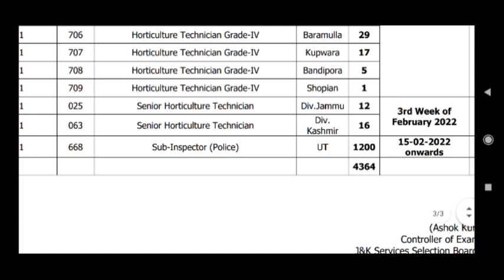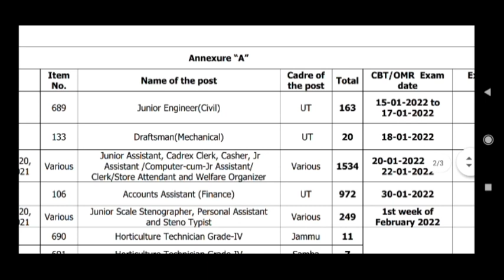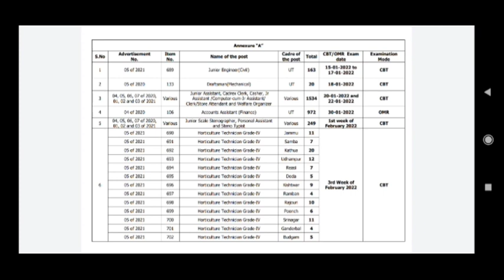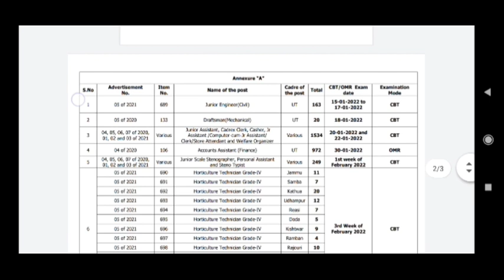jkssb|| SUB- INSPECTOR & VARIOUS POST'S EXAM DATE OUT